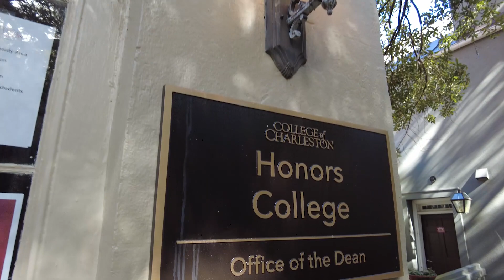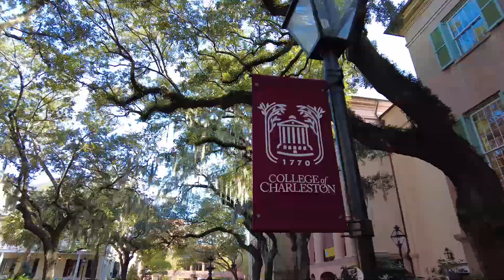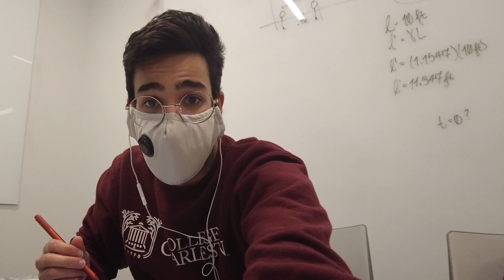Week in the Life with Hussain | College of Charleston | Honors College, Biochemistry Major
Join Hussain ‘22 as he shares what it’s like to be a biochemistry major, gets involved in undergraduate research opportunities, and supports students as a tutor at the Center for Student Learning. Get the best of both worlds at the College of Charleston with small class sizes, outdoor experiences, and a great living environment!

1:09 Why CofC?
2:05 Cougar Mall (favorite spot on campus!)
2:25 Undergraduate Research
3:35 Center for Student Learning Tutor & Studying at CofC

Discover what the College of Charleston has to offer at go.cofc.edu/vvc